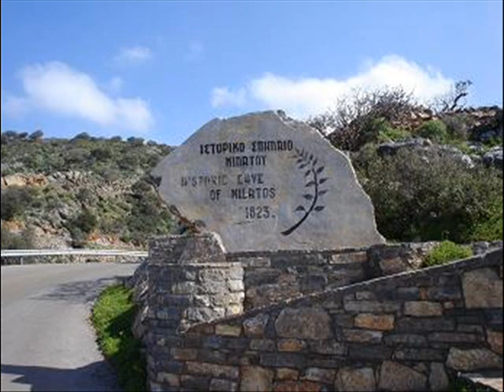Εικόνες από τη Μίλατο - Pictures from milatos, crete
Εικόνες από το χωριό Μίλατος Λασιθίου, στην Κρήτη. Η Μίλατος έχει περίπου 500 κατοίκους, ανήκει διοικητικά στην Κοινότητα Βραχασίου και οι κάτοικοι του ασχολούνται με την ελαιοκομία, την αλιεία και τον τουρισμό. Στη Μίλατο βρίσκεται και το ιστορικό σπήλαιο Μιλάτου, όπου το 1823 οι Τούρκοι πολιόρκησαν και στη συνέχεια εξόντωσαν περισσότερους από 2.500 άμαχους από τα γύρω χωριά.